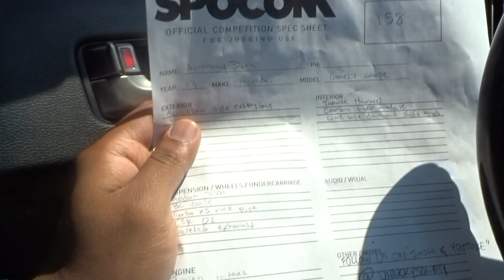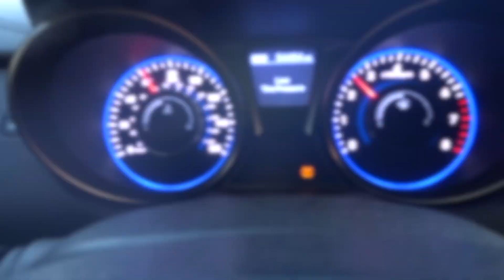Spocom SF 2018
Went to our first spocom out in the Berkeley area with the homies, Gene gets to another show since the car season is about to end.. stay tuned for the crew and the builds. Still trying to get use to this whole vlog thing, the goal is to have the crew at the next shows so I’m not alone XD..

Follow the crew via Instagram :

THE WHOLE GANG: unluckysociety
Anthony(Genesis): idornit_
Dither(Invisible Boatmobile): ditherd2
Joseph(Frs): bakapho
Ivan(Frs): eyedee408

Music and beats used during this:
Bruno Mars: Far Away
Tyga: No Luck , Taste
G-Eazy: Lady Killer II
A$ap Rocky: Goldie
P-lo: Champion